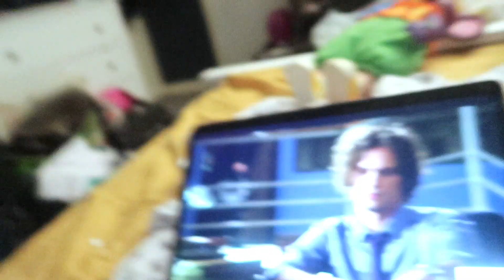I Handreared Wild Mice?! // emmanovella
amazon wishlist
ETSY shop
Art Insta: @novellastrations
Rat Insta: @novellarats

emmanovella is the youtube channel for.. me, emma - an autistic, chronically ill book lover and artist. This channel is intended for entertainment but may occasionally hold deeper discussions and it will not be solely bookish content. I am not emmanovella, emmanovella is me, and I am more than just books!